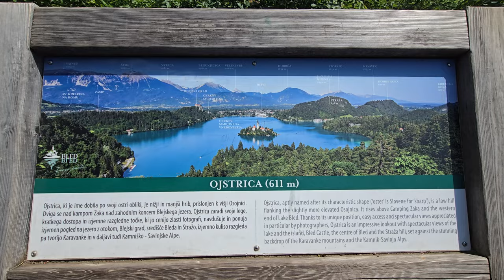2024-06-06 BLED Ojstrica (611m)